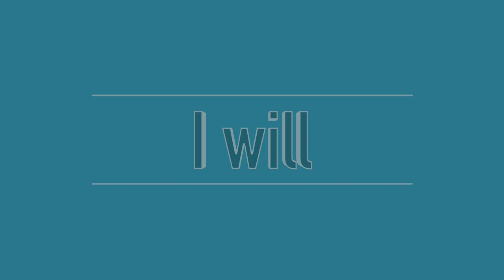I tried on Boohoo clothes!!!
Welcome to TraySquad 😘😘

video recorded by Linzy Bello